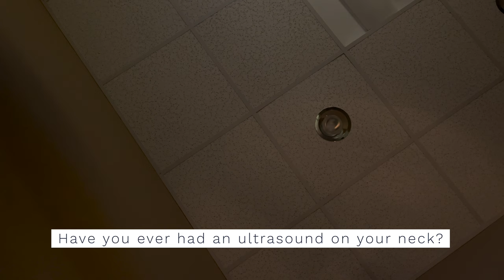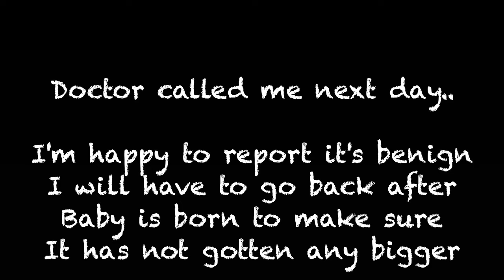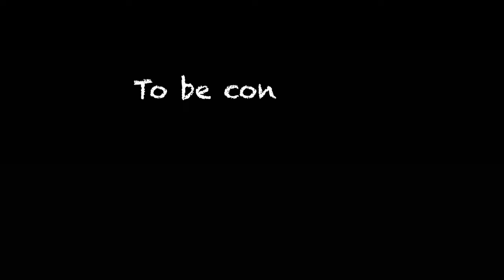I have a nodule in my Thyroid | Vlog 23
Fine needle aspiration for potential thyroid cancer & Pregnancy update week by week.

🧸Elvie Pump on Amazon
👶🏻Elvie Pump Replacement parts

💵 Support Channel if you find any value, would really appreciate it :)